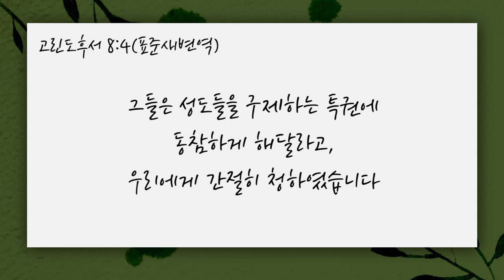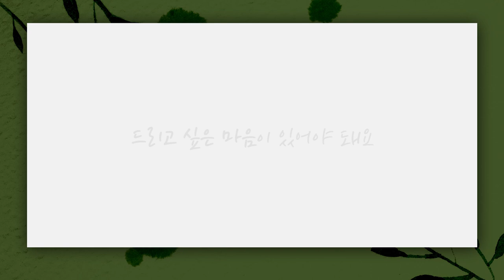[짧은설교] 헌금은 특권이다 | 삼일교회 송태근목사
" 돈이 있다고 헌금하는 게 아니에요! "

'CTS2'와 함께!